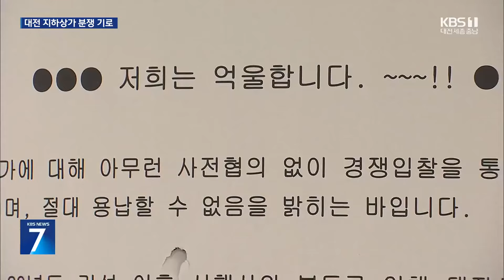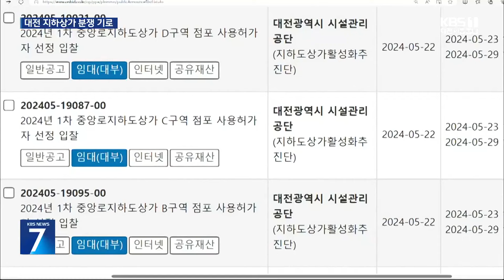대전 지하상가 입찰 분쟁 기로…법원 판단은? / KBS 2024.05.29.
[앵커]

 대전 중앙로 지하상가 경쟁입찰에 대한 대전시와 상인들 사이의 분쟁이 기로에 섰습니다.

 입찰에 문제가 있다며 상인들이 제기한 가처분 신청에 대해 법원이 심리에 들어간 건데요.

 결과는 오늘 밤이나 내일 오전 중에 나올 것으로 예상됩니다.

 성용희 기자입니다.

 [리포트]

 대전 중앙로 지하상가 상인들이 법원 앞에 모였습니다.

 대전시의 지하상가 경쟁입찰을 중단해달라며 법원에 낸 가처분 신청 결과를 전해 듣기 위해서입니다.

 대전시와 상인들의 입장 차가 컸던 만큼 심문이 진행된 법정 안에서는 치열한 공방이 오갔습니다.

지하상가 상인 측은 법적 다툼 속에 입찰자가 결정되면 돌이킬 수 없는 혼란이 발생할 수 있다며 입찰에 제동을 걸어달라고 재판부에 요청했습니다.

 또 지하상가가 전통시장에 해당하고 수의계약으로 사용 승인을 받아 사용기한 연장에 제한이 없지만, 대전시가 연장 신청을 거부하며 입찰을 강행하고 있다고 주장했습니다.

 반면 대전시는 지하상가는  전통시장이 아닌 공유재산이며 많은 점포가 불법 전대로 이득을 얻고 있어 상가 사용에 공평한 기회가 주어져야 한다고 맞섰습니다.

 사용기한도 30년이 지나 공유재산법에 따라 연장할 수 없다고 강조했습니다.

 낙찰자 발표를 하루 앞둔 상인들은 심문이 끝난 뒤에도 발걸음을 떼지 못했습니다.

 [유수환/대전 중앙로 지하상가 상인회장 : "가처분 신청이 마지막 희망이라고 다들 믿고 있습니다. 기각되면 어떠한 소요가 일어날지는 (상인)회장으로서도 어떻게 가늠할 수가 없습니다."]

 재판부가 상인들의 손을 들어준다면 입찰 절차가 즉시 중단되고 강 대 강 대치를 이어온 대전시도  타협안을 고민할 수밖에 없습니다.

 반면 가처분 신청이 기각될 경우 당장 내일 낙찰자가 발표되고 이에 따른 소송전과 후폭풍이 예상됩니다.

 KBS 뉴스 성용희입니다.